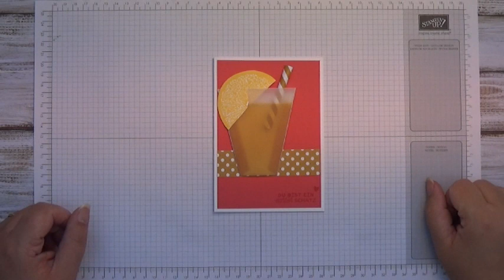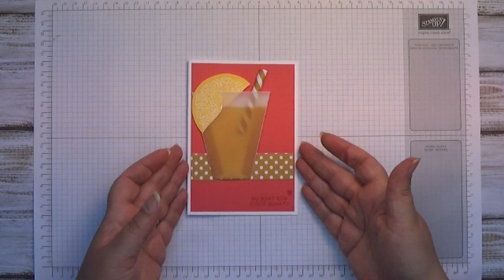Anleitung Projekt #116: Limonaden-Karte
Diese tolle Karte habe ich bei Tami White gesehen und musste sie uuuunbedingt nachwerkeln.
Ich hoffe, ihr habt ebenso viel Spaß damit, wie ich es gehabt habe !